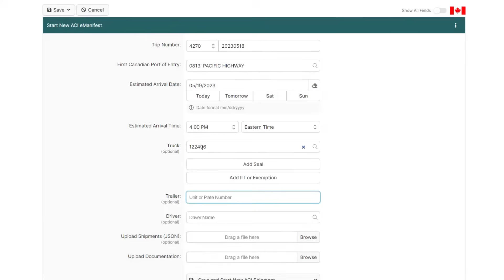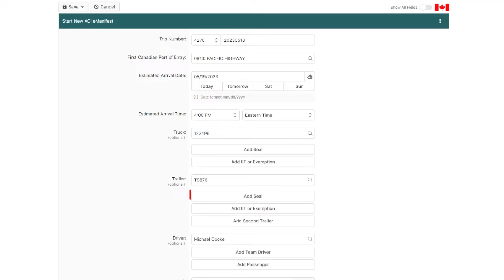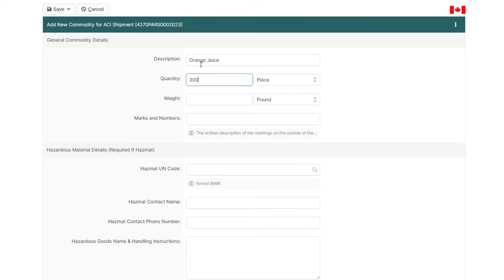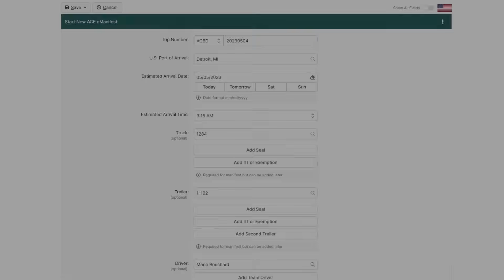How to Create an ACI eManifest in BorderConnect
In this tutorial video, I will show you how to set up an ACI eManifest with a PARS shipment from start to finish using BorderConnect eManifest software.

I will show you how to enter trip information, shipment information, create a new trailer, create a new consignee and send it to Canada Border Services Agency (CBSA).

ACE Manifest • ACI eManifest • RNS PARS Tracking • eManifest API • U.S. In-Bond Manager • 24/7 eManifest Support and Processing • Customs Consulting